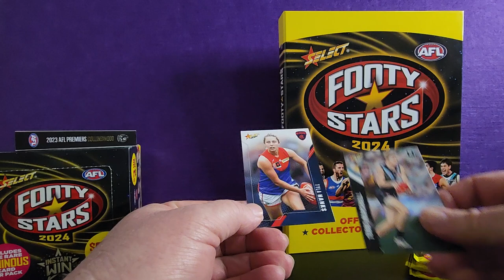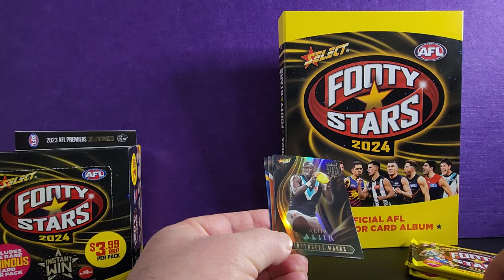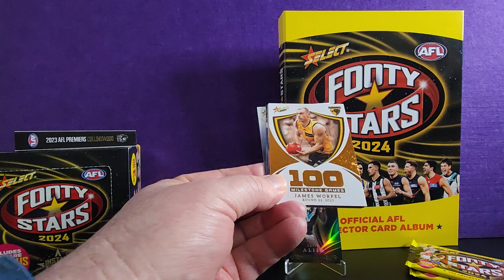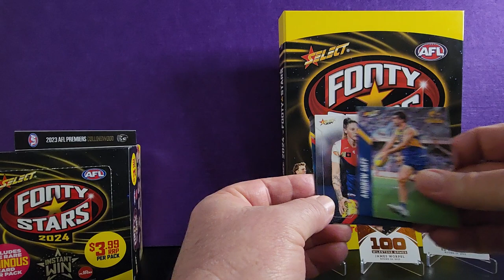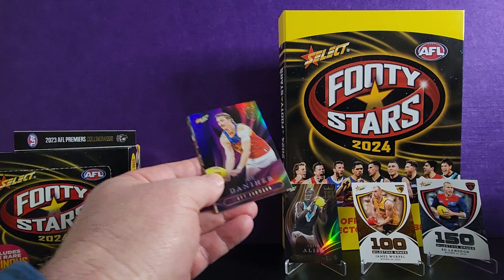Hunting For The RAREST Cards in Footy Stars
Watch as we open 5 packs of Footy Stars cards in this episode of Big Hits! See what awesome cards we pull on the 17th of August!

Timecodes
0:00 Intro
0:10 Opening Pack 1 Select Footy Stars 2024
1:00 Opening Pack 2 Select Footy Stars 2024 (hit)
2:03 Opening Pack 3 Select Footy Stars 2024 (hit)
2:58 Opening Pack 4 Select Footy Stars 2024 (hit)
3:56 Opening Pack 5 Select Footy Stars 2024 (hit)

The cards and players are based on the 2023 AFL/AFLW season *source Wikipedia.org

AFL Links

18 men's and women's Teams

West Coast Eagles W.A. (Western Australian Team)

* I have provided these links as educational and in good faith all names are owned by respective IP owners.

Equipment that I use:
1:RØDE Microphones NT-1A RØDE NT1ARode NT1-A Cardioid Condenser Microphone, Nickel
2: Logitech C930c HD Smart 1080P Webcam with Cover for Computer Zeiss Lens USB Video Camera 4 Time Digital Zoom Webcam (Asian Model)